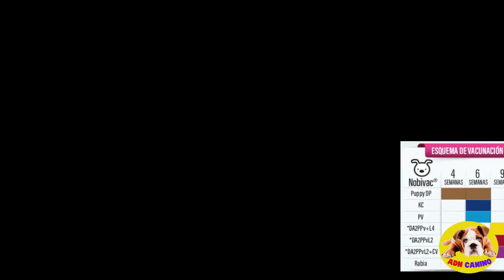🚨 CUIDADOS básicos en PERROS🚨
Hola.. Bienvenidos a un nuevo video, en esta ocasión te traemos  "Cuidados básicos en perros".  Todos queremos que nuestro mejor amigo este contento y saludable, así que que  mejor que aprender y conocer sobre sus cuidados.